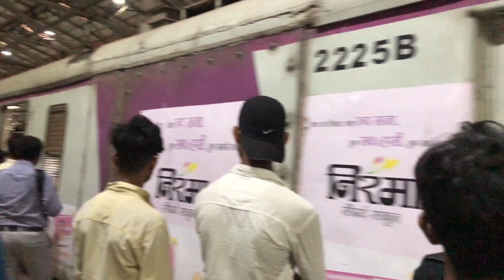Not easy to vlog in Mumbai but I'm trying my best..🥹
Join me as I traverse the globe, delving into vibrant cultures, breathtaking landscapes, and exhilarating experiences. From exploring bustling cities to trekking through untamed wilderness, my vlogs capture the essence of wanderlust and the thrill of discovery. Immerse yourself in the sights, sounds, and flavors of each destination as I share authentic encounters, travel tips, and heartfelt stories along the way. Whether you're seeking inspiration for your next adventure or simply want to embark on a virtual journey, this channel is your gateway to a world of exploration. So fasten your seatbelt and come along with me as we uncover the wonders that await.
mumbai journeyjunction csmt cstmturminus vloggingwithashu Journey JunctionMy first vlogVloggerManish marketChor bazzarVlog kaise banayeVlog kaise karenVlog in mumbaimy first vlog viral kaise kare